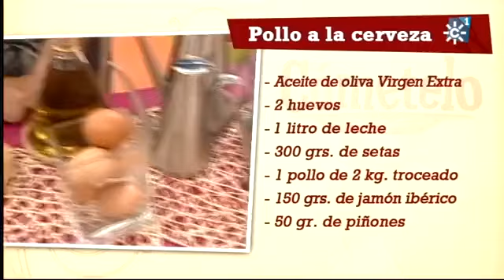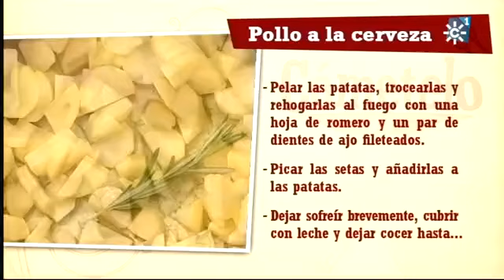Cómetelo 15-08-2012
Pollo a la cerveza